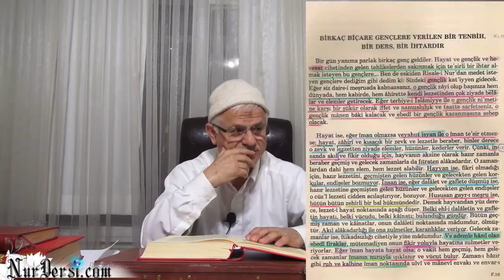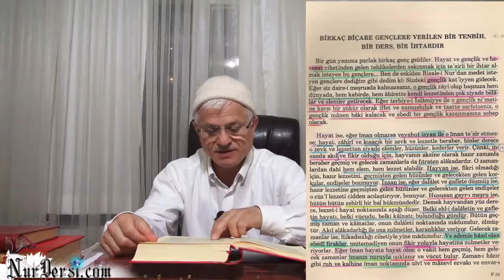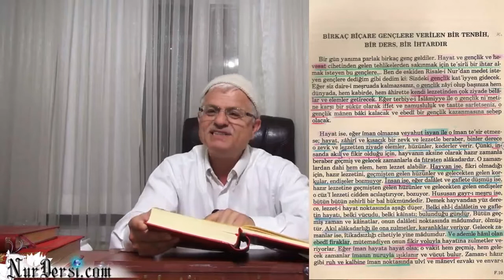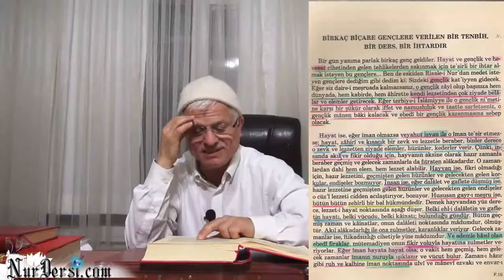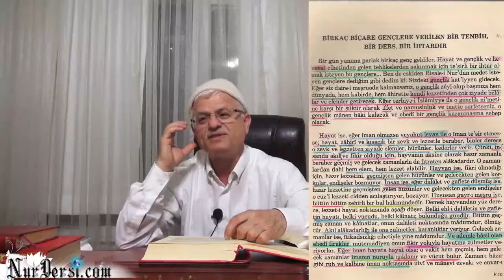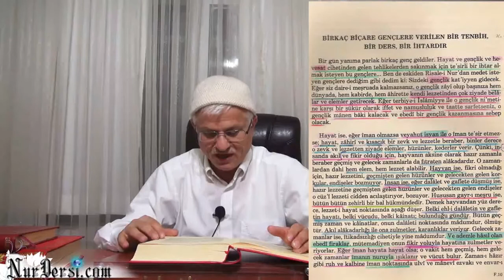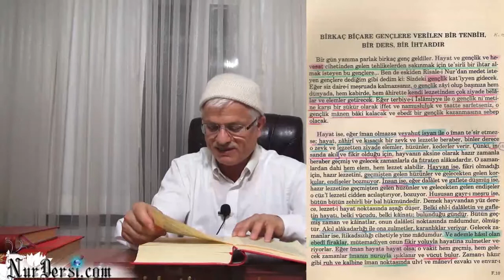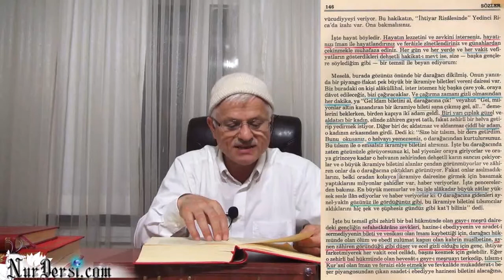İman Hayata Hayat Olsa (Hayatındaki ' X ' ler)